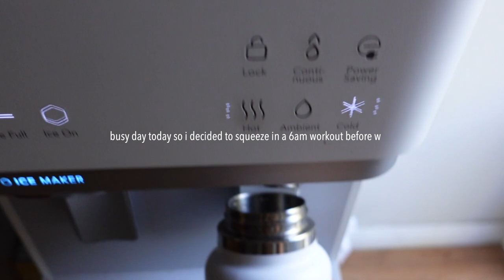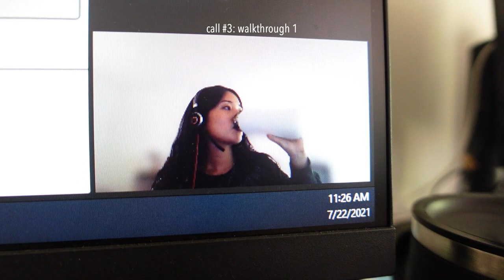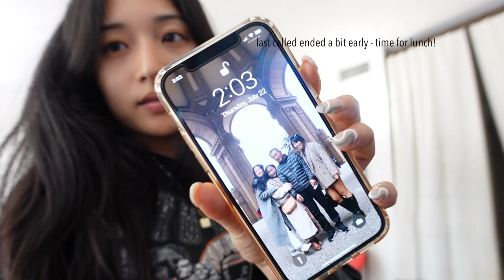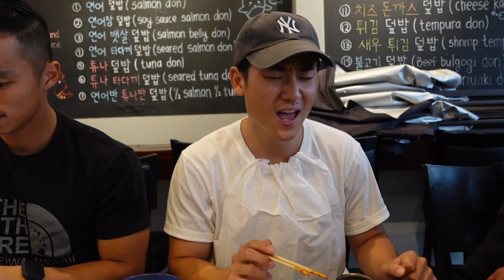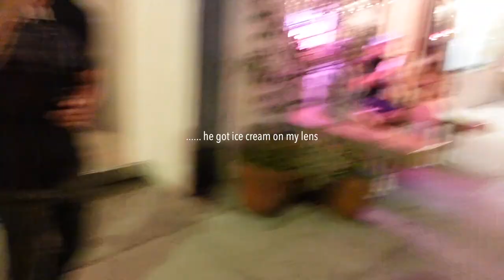day in the life of a big 4 audit accountant *work from home edition*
a lot of people are curious about what my job is like - so i filmed it for ya! granted this day was a bit busier and more eventful than a typical work day (where i literally just roll out of bed, work, eat, watch netflix and sleep lol).

hope this gives a little more insight to my day to day life - especially since i usually skip through my work from home footage in my regular vlogs. as always thanks for watching love ya ♡

» Sony ZV-1
» Rode Mic
» Wide lens camera